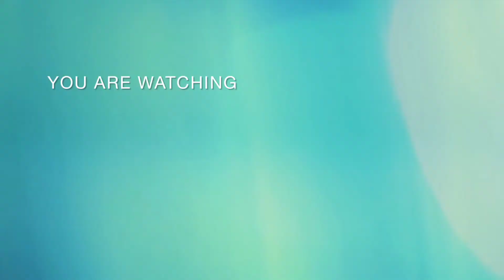How to Cook Beef Stew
This video is to share how I cook beef stew